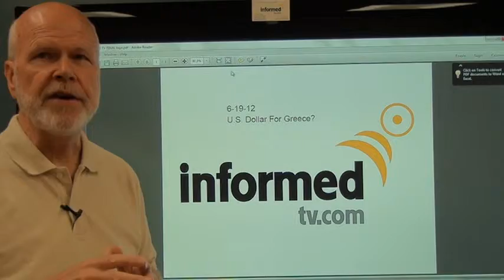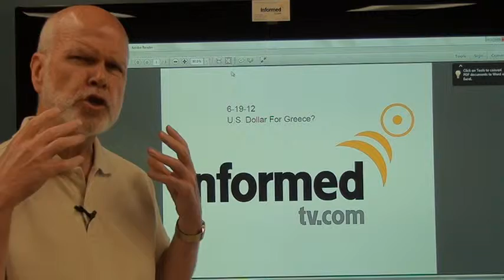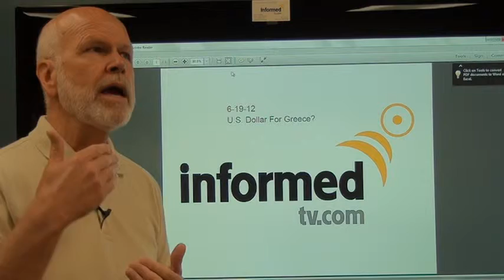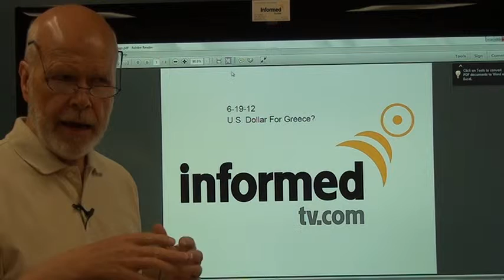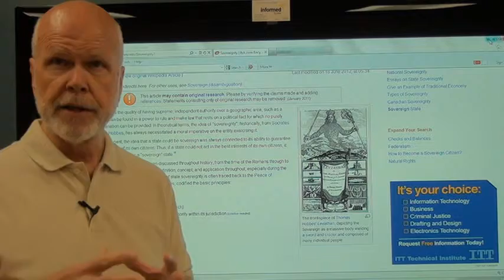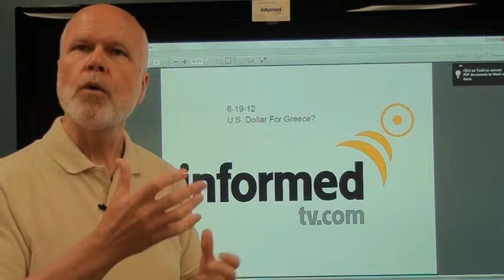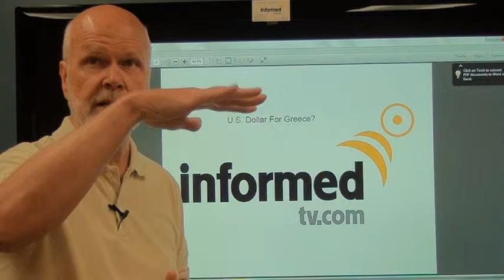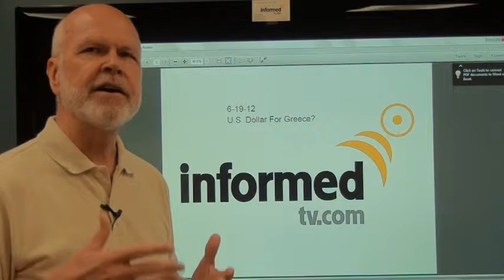Our Greek World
A look at how Greece is not being addressed and that America can not allow the usual Keynian fix or more European can kicking!  The only disciplined solution is a dollar USA intervention and takeover if Europe doesn't bit the Greeks now!